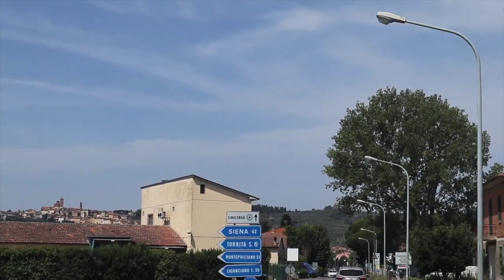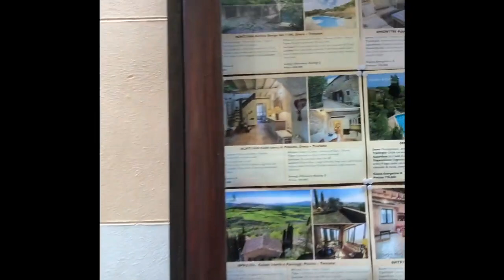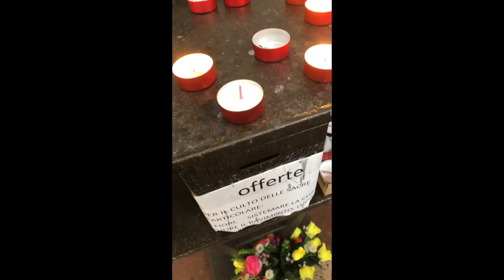MONTEPULCIANO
Montepulciano, Italy